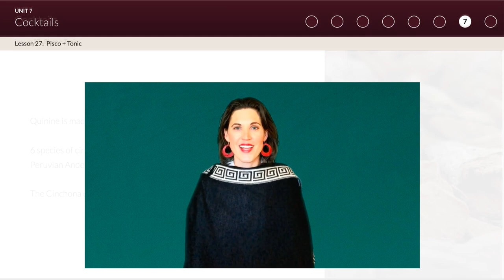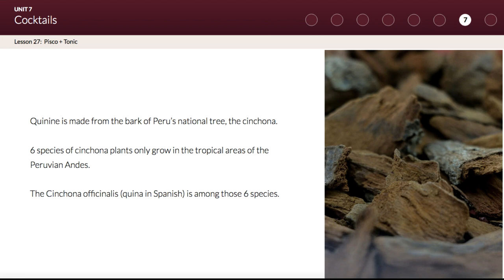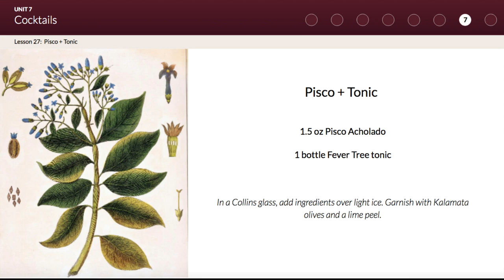PiscoLogia & Pisco Certificate Course- Lesson 27: Pisco Tonic, The Most Peruvian Cocktail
You have studied the pisco sour and the chilcano, two cocktails that are deeply ingrained in the Peruvian culture. While the sour and the chilcano are 2 of Peru’s most famous libations, there is another cocktail that is underappreciated in terms of its “Peruvian-ness”, the pisco tonic. In fact, I am going to make the bold statement that the pisco & tonic is the MOST Peruvian cocktail. That is because purified quinine, the compound that gives tonic water its bitter taste, comes from the bark of Peru’s national tree, the cinchona.

The bitter taste of tonic water comes from its main ingredient, quinine, which comes from the bark of the Cinchona tree, the national tree of Perú. During the mid 1400s, the Incas recognized quinine as a remedy for fevers. It likely entered Western medicine during the 1630s, after the Countess of Chinchon, wife of the Spanish Viceroy to Peru, became ill with malaria. With his wife near death, the Viceroy turned to the local Incas for help. After the administration of a mixture that the Incas called “quina” bark, the Countess experienced a remarkable recovery. It is believed that since that time, quinine has been used to treat malaria.

Quinine is now regulated by the FDA because it can cause side effects in high doses, however it is still allowed in tonic water because it’s harmless in small quantities.